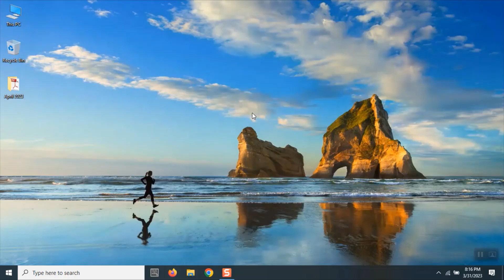Uninstalling or Removing Applications in Anaconda Navigator (Windows)